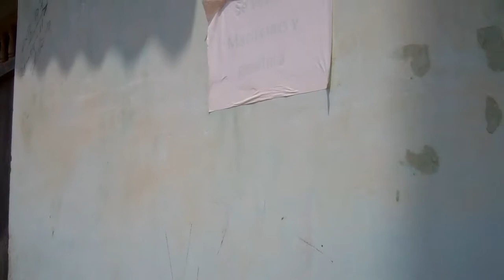Houses of Freedom: Jonah Brill